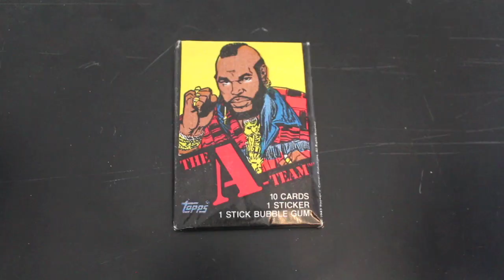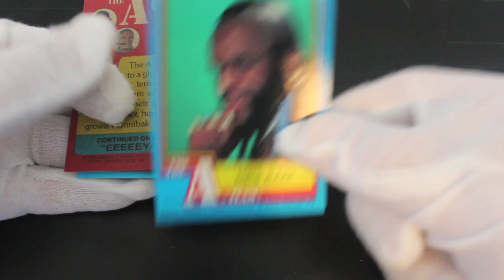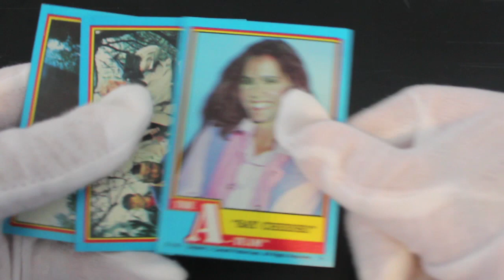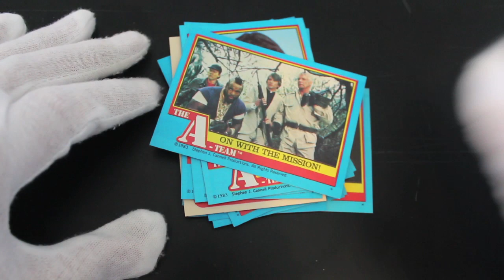Trading Card Tony #162 - The A-Team (B.A. Pack) - Pack Opening!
The show where Trading Card Tony opens trading card packs and offers trading card tips on how to handle your trading cards!